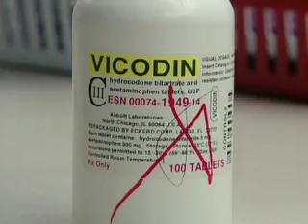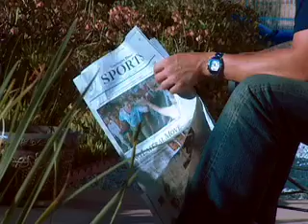RealSports90PainPills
Editor Demo Reel